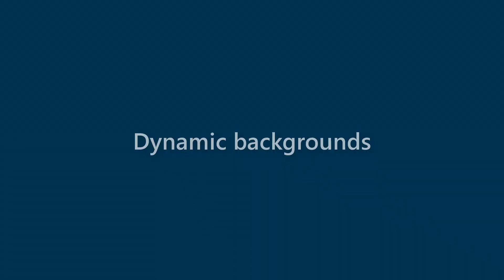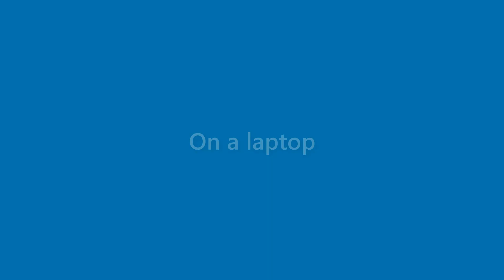Lana Craft - appearance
Name Look - Lana Craft - appearance. In this video we present "Lana Craft" name look and feel in various scenarios.
This video will cover:
How does "Lana Craft" look as a personal letterhead?
How does "Lana Craft" look on a business card?
How does "Lana Craft" look on a computer/laptop screen?
How does "Lana Craft" look with different background colors?
How does "Lana Craft" look with various fonts?